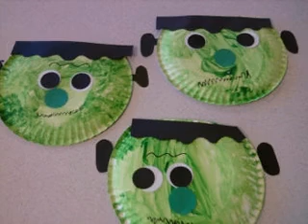DIY Halloween craft making ideas for preschoolers